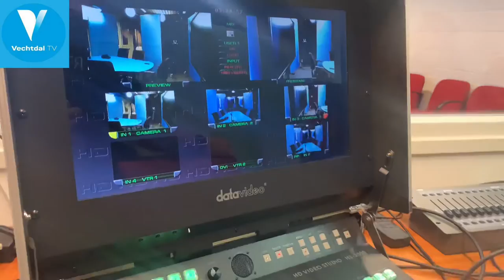Vechtdal TV ￼- Nieuwe studio￼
ik met mijn eigen televisiekanaal wezen kijken bij een ander televisiekanaal heel erg leuk om te zien want ik kwam heleboel dingen tegen. Die ik zelf ook wel doen. Dus ik vind het wel grappig om dan bij Andre even te komen kijken. Dat was gisteren een open dag daarvoor. Had ik weer ergens gehoord en ik dacht van ik ga wel even kijken. Gewoon even genieten. Hier in het kort kan je mee kijken. En ik wil heel graag optreden bij deze televisiegroep. Is goed voor de kijkcijfers van mijn band hier in Ommen.